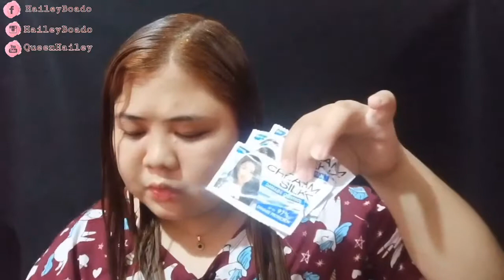September 14, 2019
Para sa mga dry ang buhok jan, lalo na yung may mga kulay . pramis guys medyo na lessen nya yung dryness ng hair ko.

Hey guys im Hailey,😊 Welcome dito sa aking munting Channel!😊  Marami pa akong gustong ishare sainyo, kaya Please Do Subscribe on my channel and Click nyo narin yung maliit na bell dyan sa gilid!